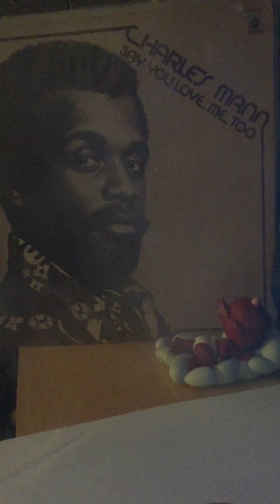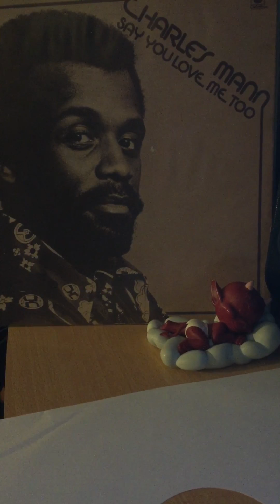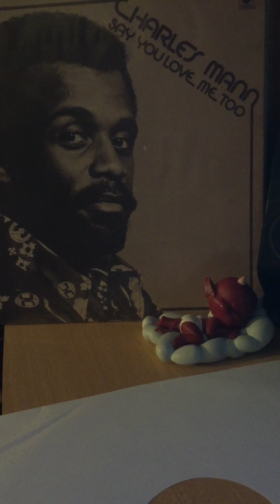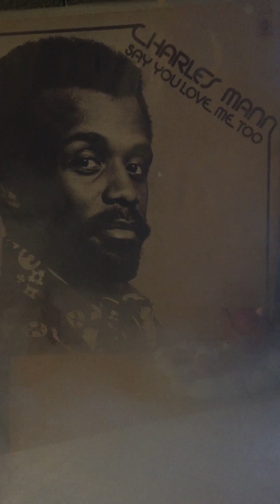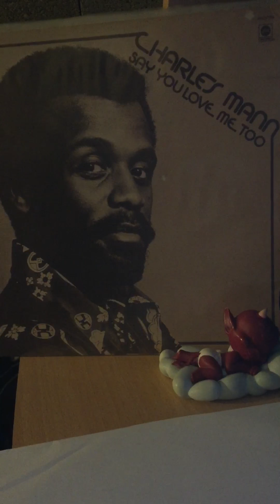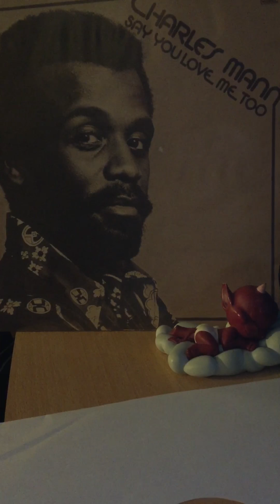Charles mann-do it again